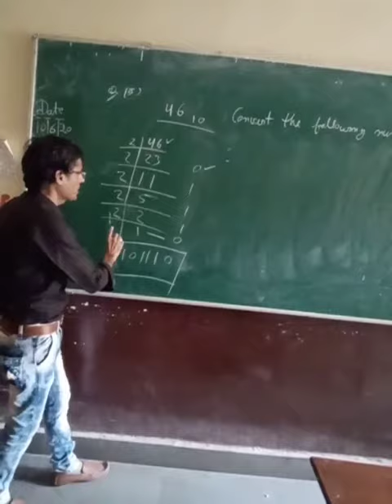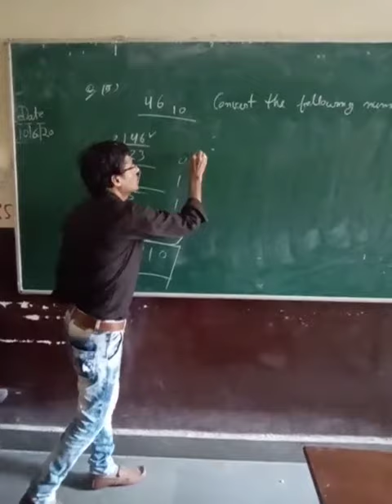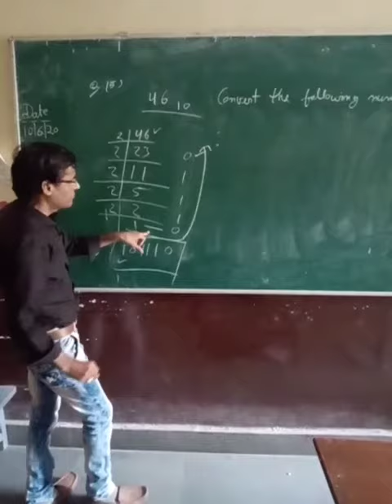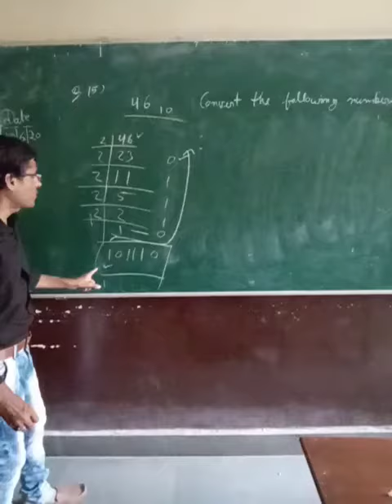Class 7th Computers, Chapter Computer System Topic: Conversion of Decimal Number into Binary Number.